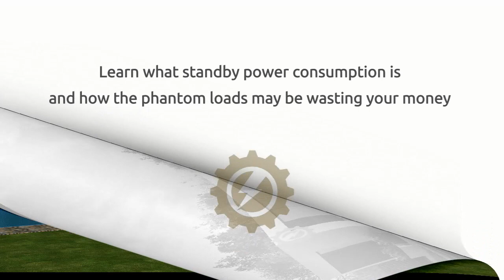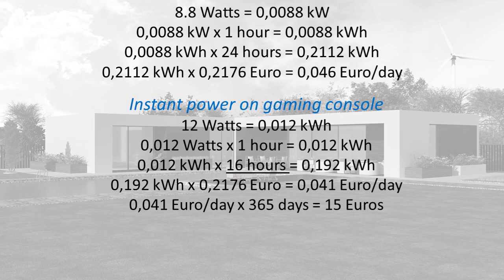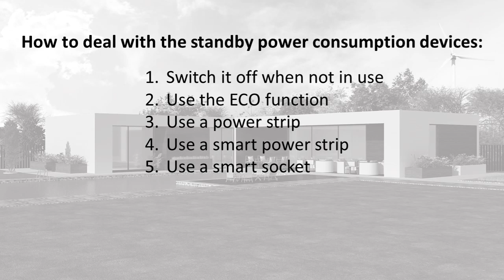Learn what standby power is, how to prevent standby power waste and save money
Standby power, phantom loads, vampire loads...

However you want to name it, in this video we are going to show you what the standby power is, how to find what devices are using standby power and what steps you can take towards eliminating standby power waste and save money on you electricity bill

If you want to learn how to use a socket plug in power meter, have a look to this video